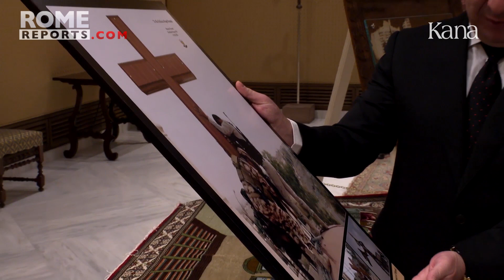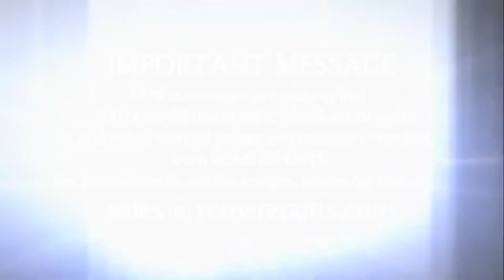Папа Франциск встретился с премьер министром иракского Курдистана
Масрур Барзани - премьер-министр иракского Курдистана, встретился с Папой Франциском в Ватикане. Стороны обсудили ситуацию в Ираке и на Ближнем Востоке. Премьер-министр, вероятно, вновь пригласил Папу посетить регион. Во время встречи они также обсудили важность межрелигиозного диалога в деле поощрения терпимости и искоренения экстремизма.